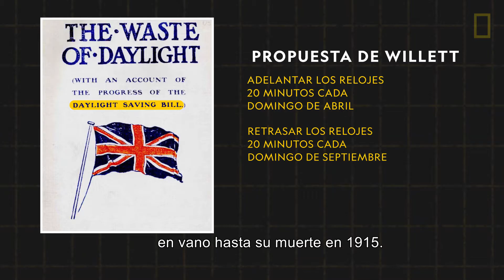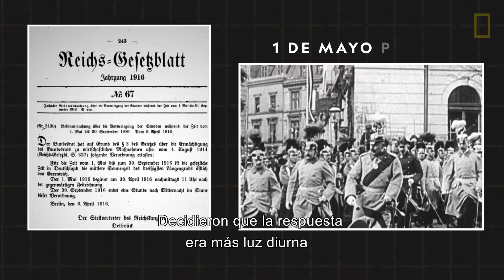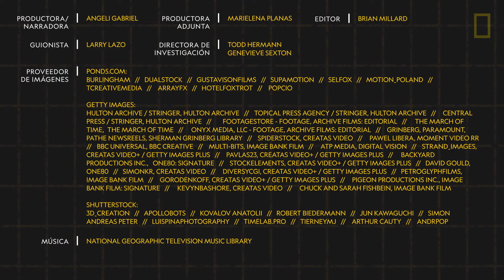Horario de verano 101 | National Geographic en Español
Casi 70 países del mundo aplican el horario de verano. Descubre a quién se le ocurrió el concepto del horario de verano, dónde se aplicó por primera vez a nivel nacional y cómo algunos países intentan eliminarlo.